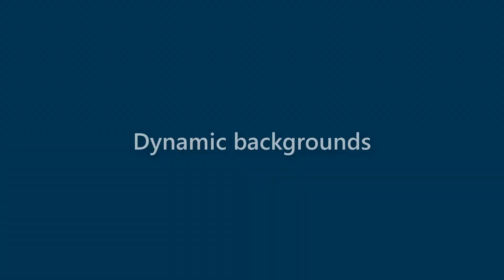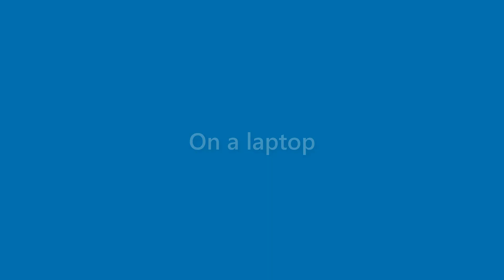Bob Weeks - appearance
Name Look - Bob Weeks - appearance. In this video we present "Bob Weeks" name look and feel in various scenarios.
This video will cover:
How does "Bob Weeks" look as a personal letterhead?
How does "Bob Weeks" look on a business card?
How does "Bob Weeks" look on a computer/laptop screen?
How does "Bob Weeks" look with different background colors?
How does "Bob Weeks" look with various fonts?